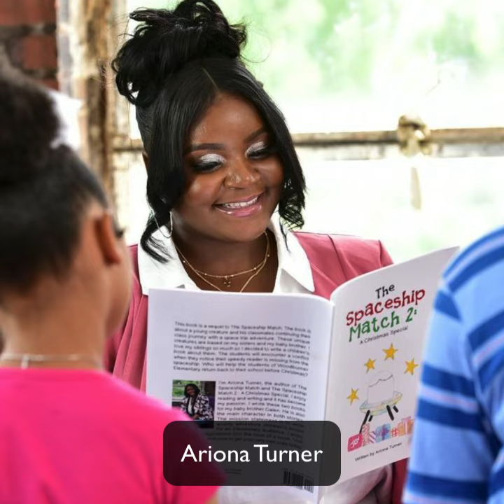Leader of the Year Adult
Leader of the Year Nominees

The nominees for Leader of the Year are individuals who bravely step out of their comfort zones to show their true selves. They passionately pursue their goals and lead with unwavering consistency. These leaders make significant contributions to improving our community, inspiring others through their dedication, integrity, and commitment to positive change. Their efforts not only drive personal success but also create a lasting, positive impact on those around them.

Adult

McLynn Banks

Sunjori Chambers

Danajah Nikhole

Jasmine B Sterling

Ciara Sutton

Ariona Turner

Vote today at ALadyNamedPearl.com/events